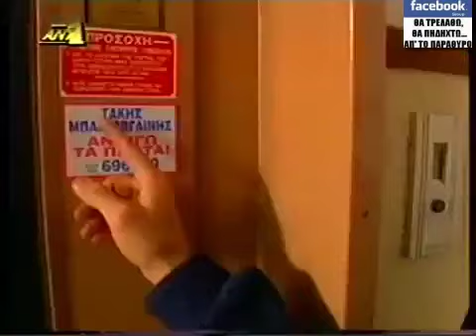A M A N ► Ο ΚΛΕΙΔΑΡΑΣ ◄